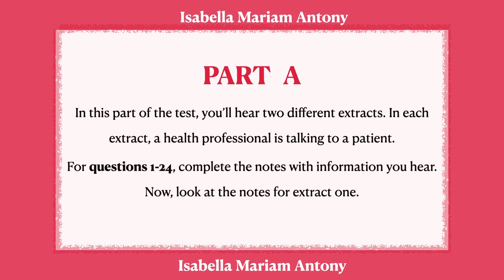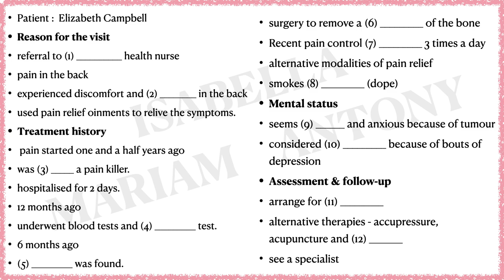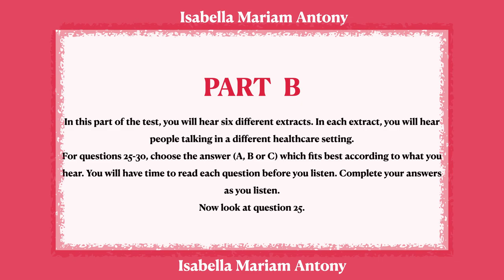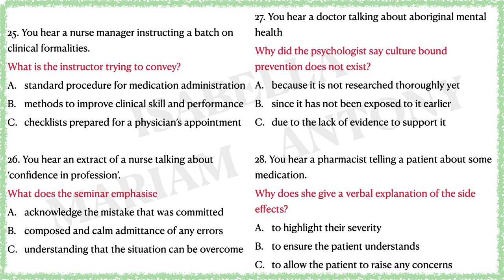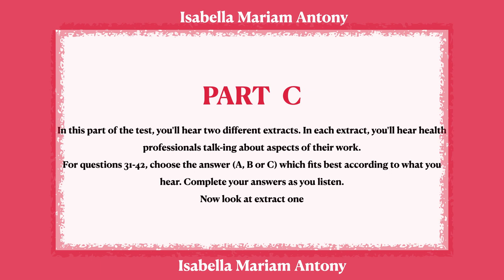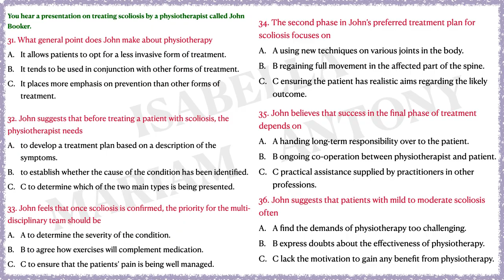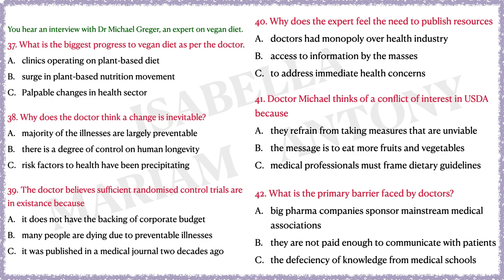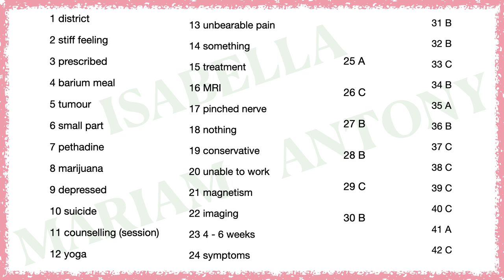OET Listening Practice Test 26